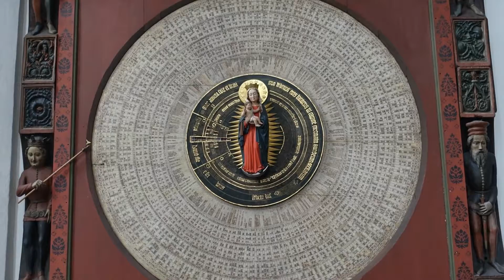Montage Vidéo Kizoa: 18_06_pn1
3/8